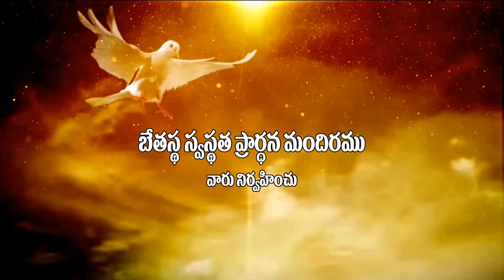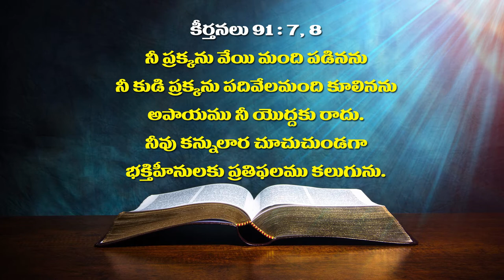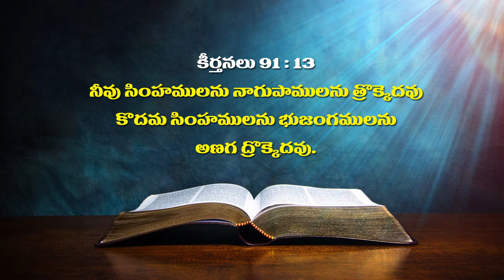Pastor Joseph Garu|| 3- 6- 2020||అంశం :అపాయం నీ యెద్దకు రాదు